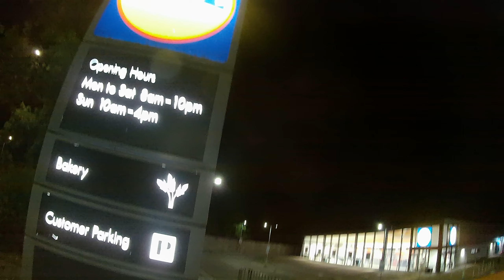A rapidly changing small town - Buckingham at night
when I grew up this was a predominantly white middle class area ( culturally ),  with mostly children and their parents who were professional types e.g. teachers, IT professionals, artists, engineers,  and also a lot of rural and working class people,  tradesmen, farmers, gardeners, mechanics etc.
There were also a lot of elderly white people,  mostly of the generation that lived through WW2.

There were very few people in the 18-30 age bracket because most people who went to school here subsequently went to universities or to work in cities or larger towns or even overseas.  The few people my age I would see were often people I either knew from school, or knew them by seeing them over and over again,  Thats all completely changed though and there are now thousands of people in the 18-30 bracket that I have nothing in common with and I rarely see or recognize the same people twice.

It seems to be the same story all across England, with places becoming urbanized, atomized and unrecognizable in the span of 5 to 10 years.